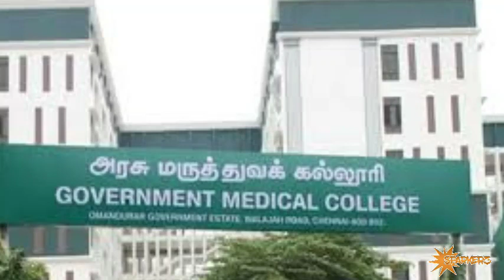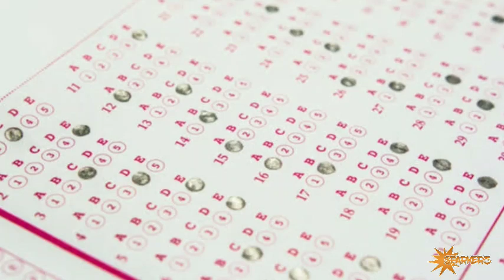MBBS Round 2 Counselling Details | Tamil Nadu MBBS Counselling 2020 | Sparkerz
Round 2 counselling details
Tamil Nadu Medical Selection 2020
TN Medical Selection 2020
TN counselling 2020
mbbs second round counselling,
tn mbbs second round counselling 2020,
mbbs second round result,
mbbs second round list,
mbbs second counselling,
mbbs 2nd counselling
Neet Strategies In Tamil
neet Strategy Tamil
neet 2020 latest news tamil
Tamilnadu MBBS BDS counselling Procedure Tamilnadu Medical Counseling 2020 Tamil
Tamilnadu MBBS / BDS COUNSELLING 2020 Procedure Tamil
Neet 2020 Tamilnadu Expected Cut off Government Medical Colleges
Neet 2020 Expected Cut off Tamilnadu Government Medical Colleges
mp neet cut off,
neet tamil nadu cutoff,
obc ncl neet cut off,
neet pg new cut off,